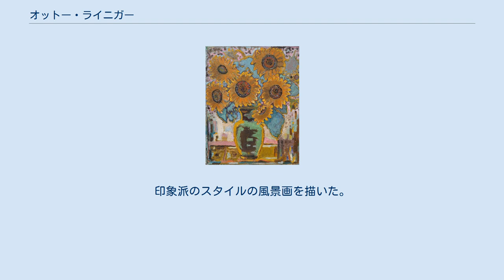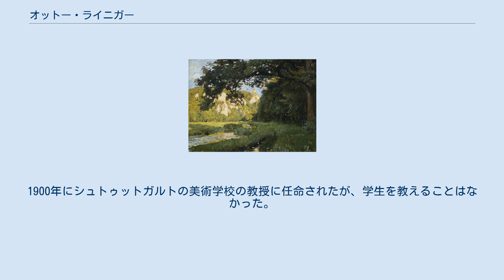オットー・ライニガー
オットー・ライニガー（Otto Reiniger、1863年2月27日 - 1909年7月24日）はドイツの画家である。
印象派のスタイルの風景画を描いた。
ヘルマン・プロイアーやグスタフ・シェーンレーバーと共に「シュヴァービッシェン印象派(Schwäbischen Impressionismus)」と呼ばれる、ドイツ南西部のシュヴァーベン地域で活動したドイツにおける印象派のグループを代表する画家である。
 シュトゥットガルトで生まれた。
シュトゥットガルトの美術学校でヤコブ・グリュネンヴァルト(Jakob Grünenwald)やアルベルト・カッピス(Albert Kappis)に学んだ後、1883年にミュンヘン美術院に移り、ヨーゼフ・ヴェングライン(Joseph Wenglein)の指導を受けた。
同じ年にイタリアに移り修業して、1888年にシュトゥットガルトに戻った。
1883年にシュトゥットガルトの美術学校の教授、クラウディウス・シュラウドルフ(Claudius Schraudolph)の娘と結婚している。
 シュトゥットガルトの美術収集家、コーニク＝ファクゼンフェルト男爵(Franz Freiherr von Koenig-Fachsenfeld)の支援を受けた。
印象派のスタイルで主に風景画を描いた。
1900年にシュトゥットガルトの美術学校の教授に任命されたが、学生を教えることはなかった。
ミュンヘン分離派のメンバーに加わった。
 1904年に火事でシュトゥットガルトのスタジオで多くの作品が失われた後、1906年にシュトゥットガルトに近いWeilimdorfの町のターヘン湖(Tachensee)のほとりに邸を建てて活動した。